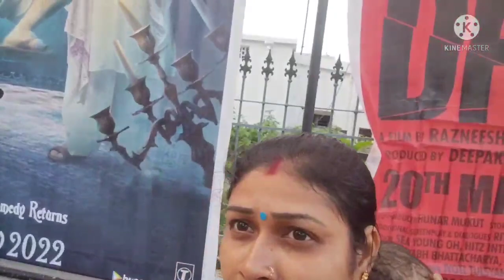ବହୁତ ଦିନ ପରେ 🧙🏰sahu ranjita vlogs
ବହୁତ ଦିନ ପରେ 🧙🏰,kitchen with ranjita